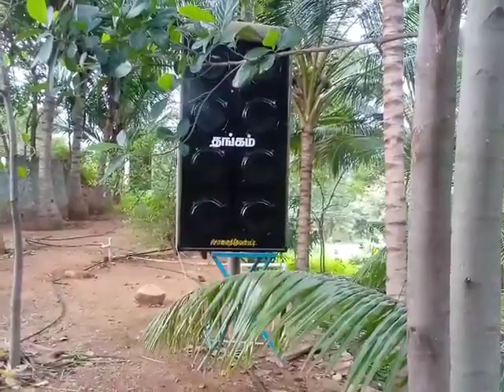என்றும் உங்கள் முன்னால் தங்கம் ஆடியோஸ் சோலைத்தேவன்பட்டி திருமண விழாவிற்கான சிறப்பு ஒலி&ஒளி அமைப்பு